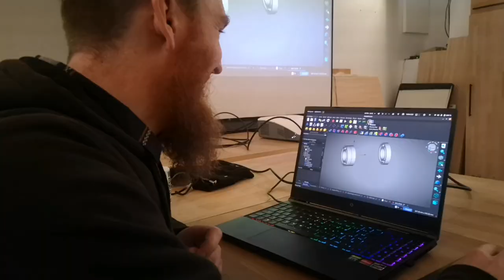Formation FreeCAD et Fusion pour l'impression 3D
Nos formations  FreeCAD et Fusion pour l'impression 3D chaque mois

Cette formation vous permettra de découvrir la modélisation volumique, fonctionnelle et surfacique avec le logiciel Fusion. Vous serez donc, à l’issue de la formation, capable de :

Comprendre les différents types de modélisation 3D
Découvrir les concepts de conception sous Fusion
Découvrir et maîtriser l’interface de Fusion
Connaître les différentes fonctions de modélisation et savoir décomposer une pièce 3D en différentes étape de modélisation
Découvrir les différents formats de fichiers 3D
Réaliser des plans normalisés de pièces et d’assemblages
Optimiser et exporter une pièce pour sa fabrication
Créer un assemblage de pièces.